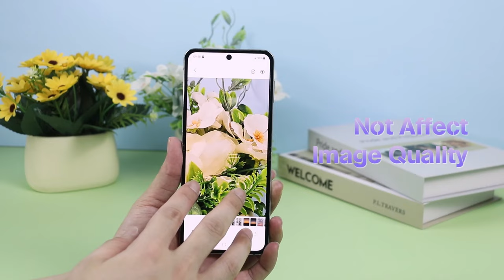Best Galaxy Z Flip 6 Camera Lens Protectors!🔥🔥✅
Welcome beautiful people, Let's talk about the best galaxy z flip 6 camera lens protectors! I have made a list of the best galaxy z flip 6 camera lens protectors which will help you decide which one to choose.

Quick Links:✔
   introduction 0:00

I have prepared this video guide for the best galaxy z flip 6 camera lens protectors to give you the ins and outs to help you make the right choice. So let's get started.
Your Samsung Galaxy Z Flip 6's camera is a marvel of technology, but even the most advanced lenses need protection.
 Scratches and drops can ruin your photos and videos. Fear not, fashion-conscious shutterbugs! This video explores the top contenders in Galaxy Z Flip 6 camera lens protectors, offering a range of options to suit your needs. From crystal-clear defenders to glamorous glitter guards, find the perfect protector to keep your lens safe and your photos sparkling.
The Ringke Aluminum Alloy Frames offer a stylish and practical solution for protecting your Galaxy Z Fold 6 camera lenses. These frames prioritize defense against everyday wear and tear, safeguarding your camera's glass bezel from scratches and scuffs.
Precision is key. The frames feature individual cutouts meticulously designed to perfectly align with your Z Fold 6 camera lenses, ensuring unobstructed functionality.

AllCasesHere is a participant in the Amazon Services LLC and other affiliate Associates Program, an affiliate advertising program designed to provide a means for sites to earn advertising fees by advertising and linking to Amazon and other platforms. As an Associate, I earn from qualifying purchases.